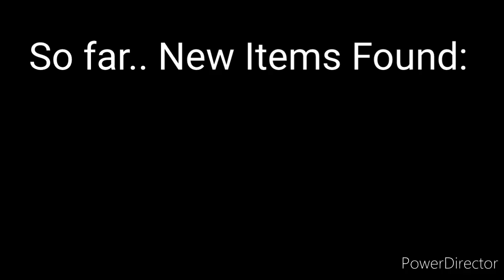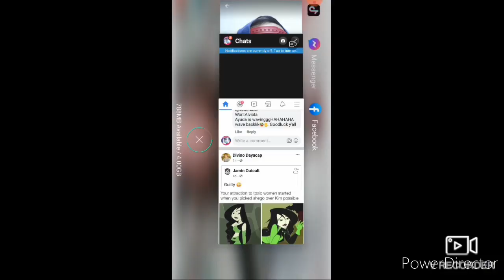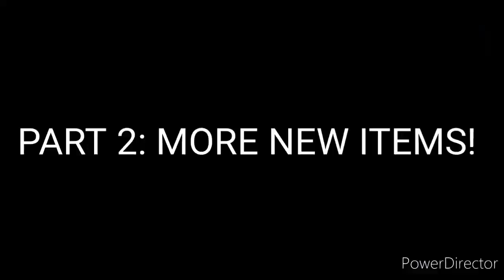BALLOON WARZ 2020 + NEW ITEMS!! ( OMG ) | Growtopia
Always Check The Description!

**COMMENT SECTION
Comment down VaVoSc if you liked the video or simply hit like to follow through!!! You can also Subscribe and Comment your GROWID and WORLD with the hashtag so you can win the 2 handled Giveaways (ends at 500-1K subscribers or click the Giveaway Link above.)

3 winners from Facebook Tambayan Group PH and 2 winners from Youtube Comments!
Two Winners: One from Facebook Tambayan Group PH and one from Youtube Comments